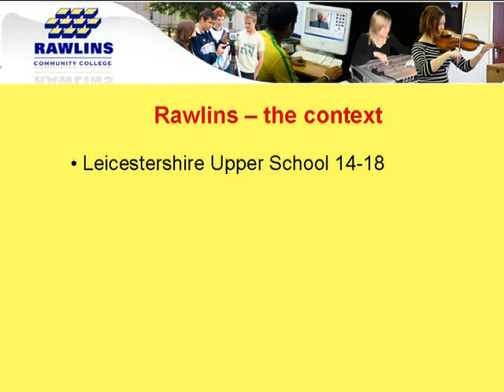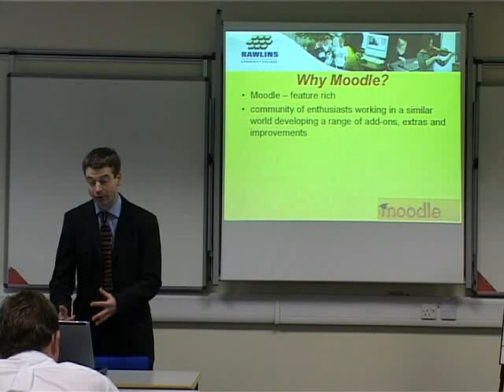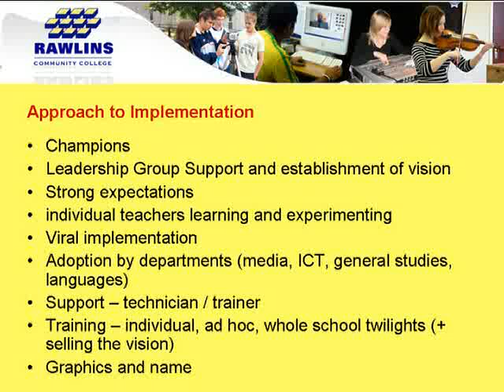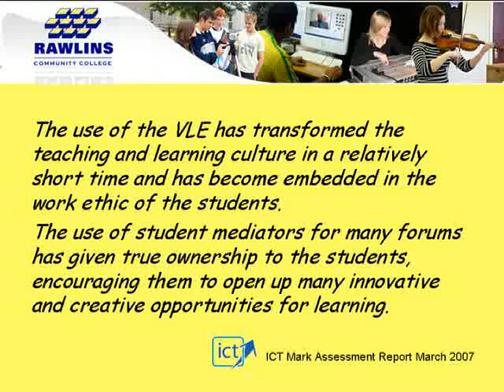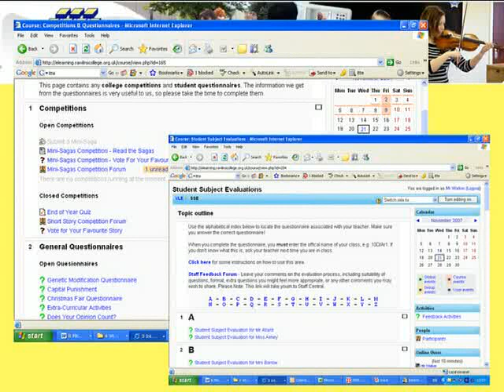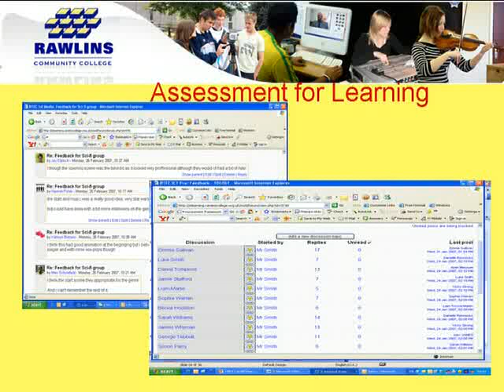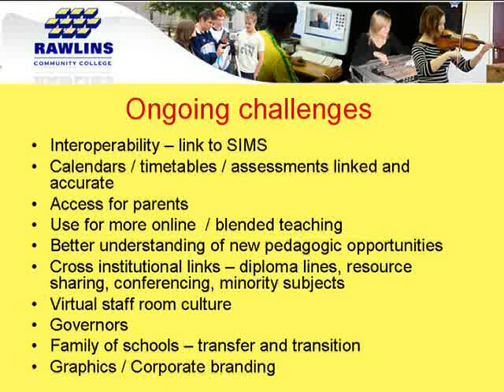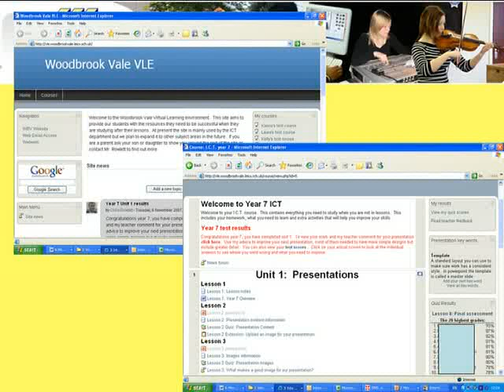Implementing a VLE in a 14-19 College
Ted Walker is Assistant Principal (Director of e-learning) at Rawlins Community College, Quorn, Leicestershire. Rawlins was an early adopter of whole school use of a VLE, having identified the decentralising and empowering pedagogical principles behind Moodle. Although the vision and transformational potential of the use of Moodle at secondary level is well understood, there are many strategic and operational challenges to be faced before successful implementation leads to meaningful use. The VLE at Rawlins is a well established central part of College life, impacting widely, as well as a basis for improved local collaboration, and the real ambition now is to move beyond the electronic filing cabinet and into the territory of emerging, innovative and exciting educational opportunities.
E-Learning in Mathematical Sciences Seminar Series, Nottingham Trent University
Talk by Ted Walker, Rawlins College
21 November 2007